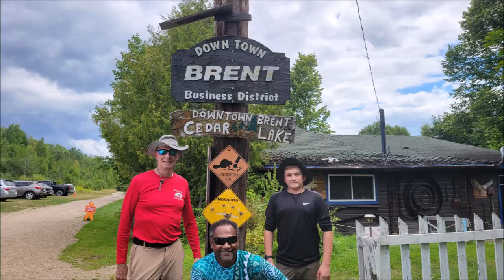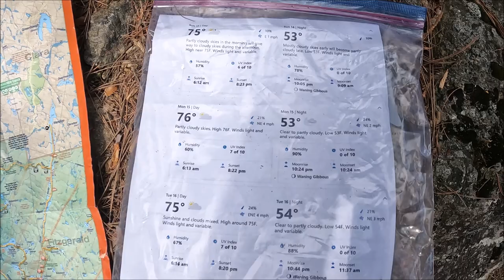Algonquin Adventure - 2022 Part 1 of 3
Algonquin Provincial Park, Ontario Canada.  We left Vermont, USA and arrived at Brent Ontario.  Paddled up West side of Cedar Lake, through to Laurel Lake, over through Little Cauchon and Cauchon over to Mink Lake.  Several Portages the first two days and nothing but perfect weather for outdoor camping.
Bill of Vermont and Eroni of Texas once again, trek the great outdoors of Algonquin Park.